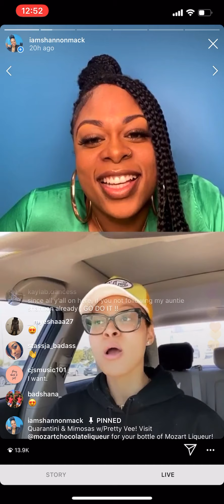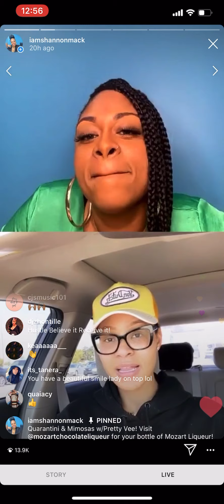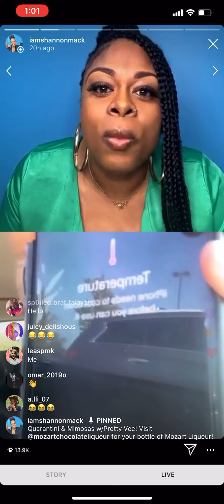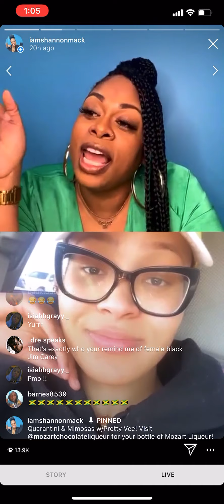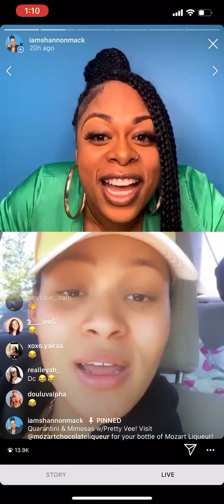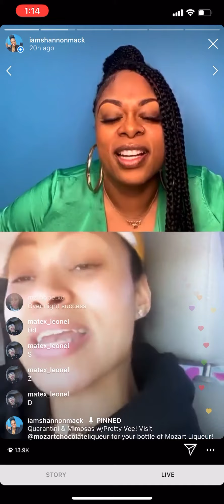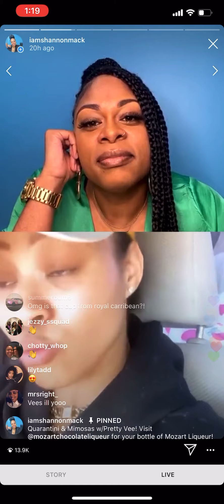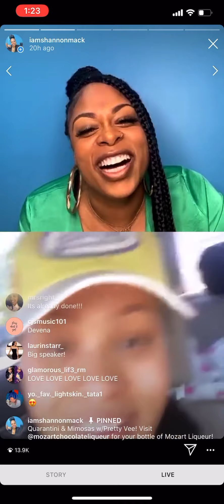Pretty Vee Talks God, New Biz Ventures + Plans For The Future | Quarantini & Mimosas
Welcome to "Quarantini & Mimosas" (the quarantine edition of Pedis & Mimosas)! PrettyVee aka Vena E was the featured guest and was such an honor to speak with her about her upcoming and existing projects! My favorite part of it all was when she spoke life into my dream!

Quarantini & Mimosas is live on Mondays, Wednesdays and Fridays on my Instagram account.
Massive shout out to Mozart Chocolate Liqueur for my lovely White Chocolate Quarantini! Damn it is delicious! to pickup your very own bottle!